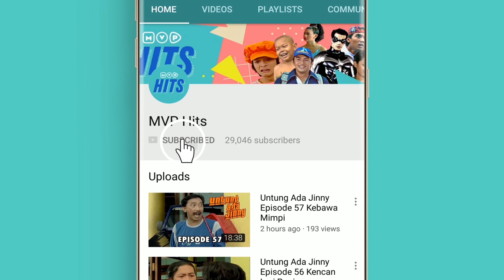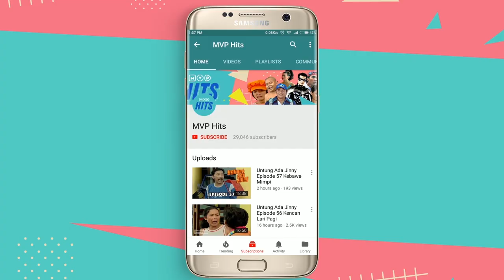Apa? Alex Mau Punya Bini Dua ! | Julia Jadi Anak Gedongan Eps 17